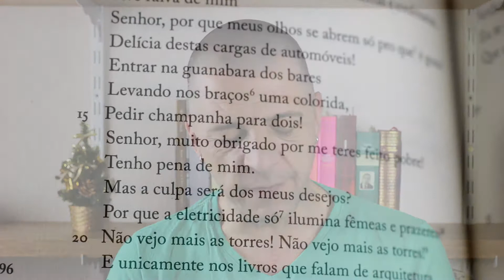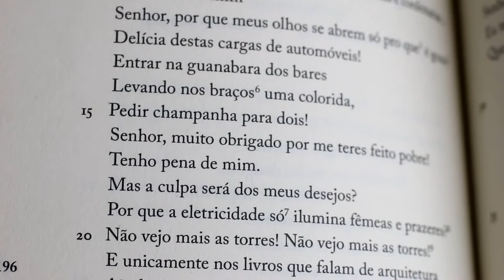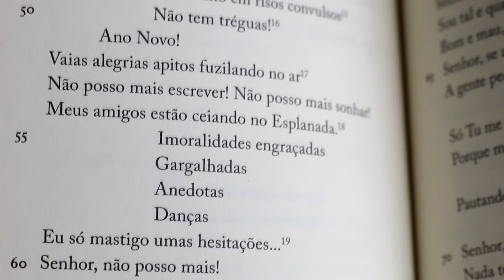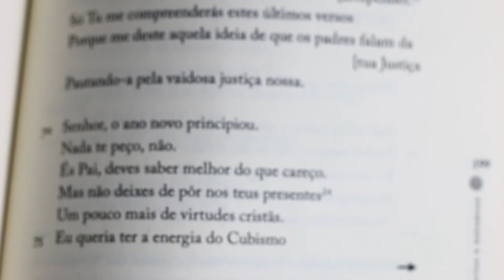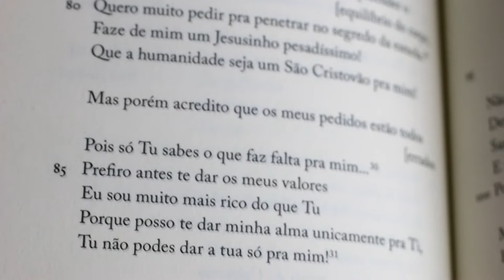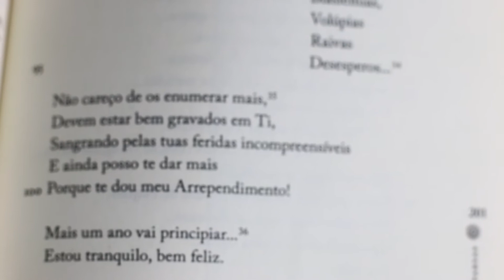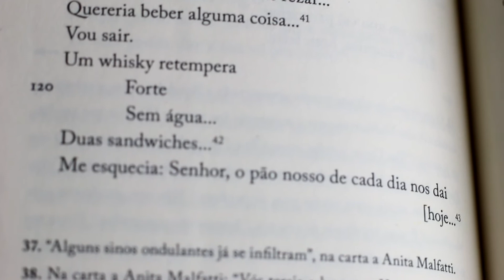Mário de Andrade - Reza de Fim de Ano [Poema]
Leitura de "Reza de Fim de Ano", poema de Mário de Andrade, encontrado no livro "Poesias Completas - Mário de Andrade - Volume 2", publicado pela Editora Nova Fronteira.

Senhor, é 31...
Deixei a noite lá.
Pauliceia alegre farrista,
Sacudida em fordes dodges...
Riscos de disparadas.
23 no relógio do Correio.
Yes, we have no bananas...
Mas ninguém se incomoda!

Pauliceia dança empetecada de cinemas e confeitarias...

Tive raiva de mim
Senhor, por que meus olhos se abrem só pro que é gozo?
Delícia destas cargas de automóveis!
Entrar na guanabara dos bares
Levando nos braços uma colorida,
Pedir champanha para dois!
Senhor, muito obrigado por me teres feito pobre!
Tenho pena de mim.
Mas a culpa será dos meus desejos?
Por que a eletricidade só ilumina fêmeas e prazeres?
Não vejo mais as torres! Não vejo mais as torres!
E unicamente nos livros que falam de arquitetura
Ainda se encontram teus campanários, Senhor,
Assustados, agrupados que nem urus durante a chuvarada.
No entanto eu penso na arquitetura maravilhosa da tua Trindade.

Pauliceia se tornou indiferente pra mim.

Senhor, é 31...
Eu te agradeço este ano que me deste.
Que o novo seja igual ao que passou...
Alegrias bombásticas
Sofrimentos redundantes
Retumbantes
Samba
Villa-Lobos
Meus amigos de Paris
Águas-fortes de Seewald
Águas-fortes de Chagall
Sangue
Pranto e riso
Quanta coisa! Quanta coisa!
Shakespeare disse que a experiência é uma joia
Sou rei todo enfeitado de joias colossais!

APITO
Mais apitos.
São milhares!
Gritos batuques inferneira
A barulheira entra no quarto de repente
As sensações desordenadas me puxam.

Bala de estalo
Arrebento em risos convulsos
Não tem tréguas!

Ano Novo!
Não posso mais escrever! Não posso mais sonhar!
Meus amigos estão ceiando no Esplanada.
Imoralidades engraçadas
Gargalhadas
Anedotas
Danças
Eu só mastigo umas hesitações...

Senhor, não posso mais!
Me liberta de Ti! Me liberta de Ti!...

Senhor, eu não sou mau...
Sou tal e qual os outros homens desta Terra,
Bom e mau, mau e bom no mesmo tempo.
Senhor, se a gente odeia também sabe amar.
A gente peca sem que nenhum se esqueça de se arrepender.

Só Tu me compreenderás estes últimos versos
Porque me deste aquela ideia de que os padres falam da tua Justiça
Pautando-a pela vaidosa justiça nossa.

Senhor, o ano novo principiou.
Nada te peço, não.
És Pai, deves saber melhor do que careço.
Mas não deixes de pôr nos teus presentes
Um pouco mais de virtudes cristãs.
Eu queria ter a energia do Cubismo
E a força também...
E que nunca me baste a mim mesmo, Senhor!
Me assustam as solidões orgulhosas.
Quero andar junto dos outros pra compreender o equilíbrio do corpo,

Quero muito pedir pra penetrar no segredo da esmola.
Faze de mim um Jesusinho pesadíssimo!
Que a humanidade seja um São Cristovão pra mim!

Mas porém acredito que os meus pedidos estão todos errados
Pois só Tu sabes o que faz falta pra mim...
Prefiro antes te dar os meus valores
Eu sou muito mais rico do que Tu
Porque posso te dar minha alma unicamente pra Ti,
Tu não podes dar a tua só pra mim!

Eu te preparei o maios dos presentes,
Um presente que nunca poderá me dar...
SENHOR EU TE OFEREÇO O MEU PECADO!
Blasfêmias,
Volúpias
Raivas
Desesperos...

Não careço de os enumerar mais,
Devem estar bem gravados em Ti,
Sangrando pelas tuas feridas incompreensíveis
E ainda posso te dar mais
Porque te dou meu Arrependimento!

Mais um ano vai principiar...
Estou tranquilo, bem feliz.
Ainda sinos de fábricas retardatárias...
Time is money...
Deviam ser expulsas desta cidade industrial.

Alguns sinos ondulantes já se trançam
Nos filamentos verticais dos apitos...
São tuas missas e teus cânticos...
Sinos... Bimbalhadas... Os Votivos...
As preces subidas... As graças vertidas...
Vós tereis o bronze...
Vós tereis a minha lembrança...
Vós tereis a minha coleção de águas-fortes...

Minhas ideias se baralham.
Estou que nem Cendrars no fim de Pâques.
Não tenho mais vontade de rezar...
Quereria beber alguma coisa...
Vou sair.
Um whisky retempera
Forte
Sem água...
Duas sandwiches...
Me esquecia: Senhor, o pão nosso de cada dia nos dai hoje...